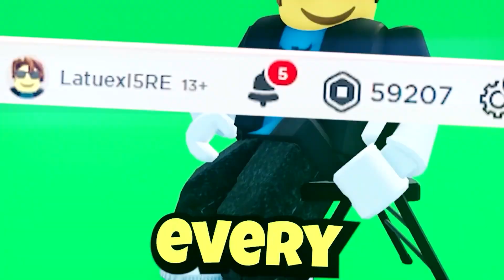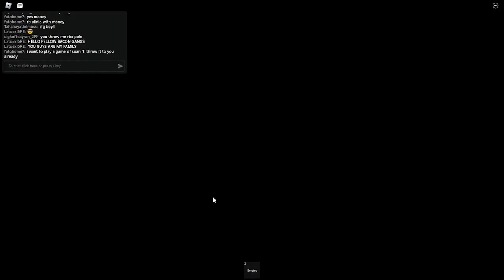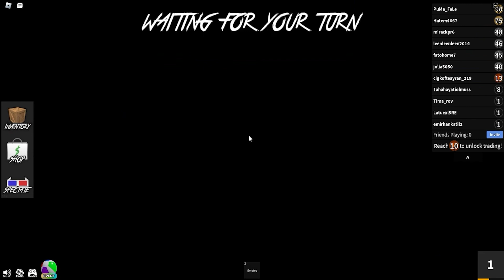ALL NEWEST SUMMER *CODES!* FOR MURDER MYSTERY 2! SEPTEMBER Roblox 2024!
NEW ALL WORKING UPDATE CODES FOR MURDER MYSTERY 2 IN AUGUST 2024! ROBLOX MM2 SUMMER CODES

yooo!! whats up guys, mm2's summer update just released, and it came with some special codes! watch until the end and enjoy